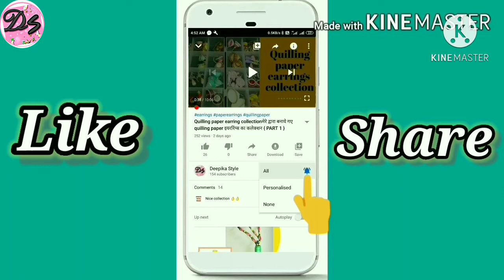Moong daal | Easy Moong Dal Recipe | मूंग दाल बनाये बहुत ही स्वादिष्ट और आसान तरीके से | Dal Recipes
Hello everyone,